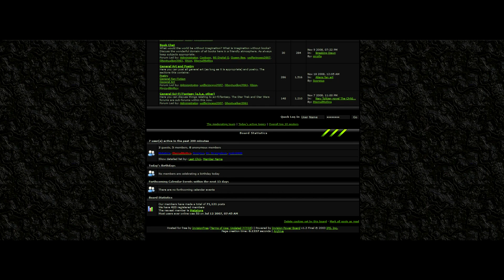Growing Up With Godzilla Ep. 75 - Celebrating 70 Years of Godzilla (with Kaiju Galaxy)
Welcome back to Growing Up With Godzilla, my show where I have conversations with Godzilla fans about how they've grown with the character and franchise throughout their lives. This episode celebrates Godzilla's 70th anniversary & the 20 anniversary of the community @kaijugalaxy8756. Long live Godzilla!

My Guests Based on Order of Appearance: @GodzillaKyru , King Kaiju, Mecha74, @Darkshadowknight42 (redgriffin22), @GreatLummoxFilms (Armadon), @TeraZilla5 (G-Matt), @streamofawareness (Cyndi)

Intro By: Donny Winter